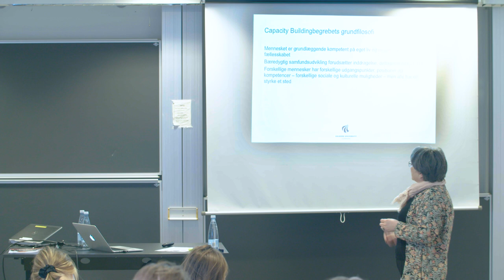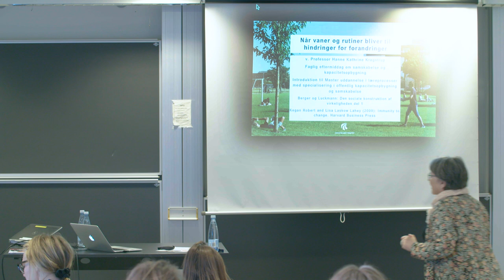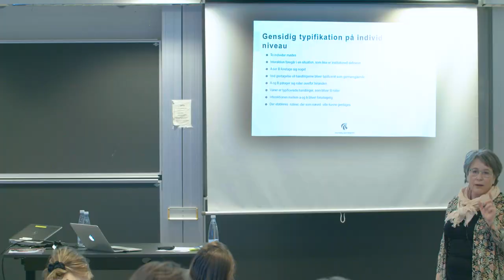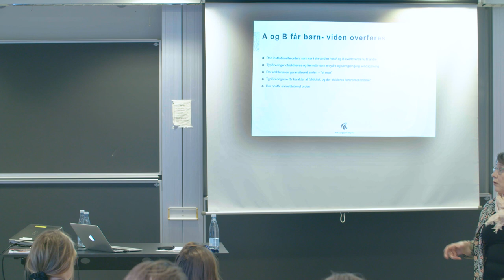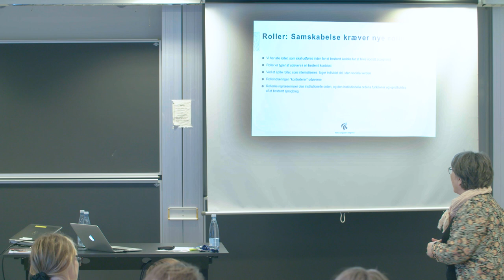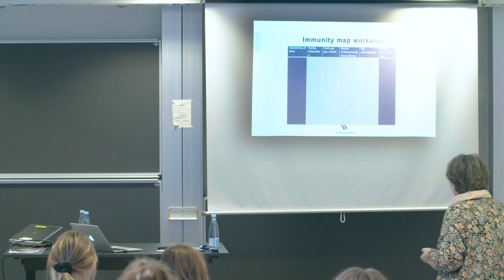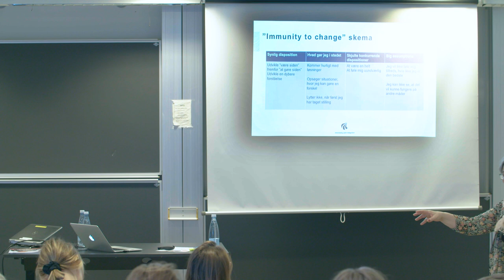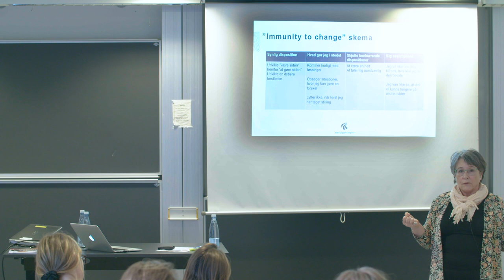Når vaner og rutiner er hindringer for forandring v. Hanne Kathrine Krogstrup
Oplæg om "Når vaner og rutiner er hindringer for forandring" fra faglig eftermiddag om samskabelse og kapacitetsopbygning,  27. marts 2019. Oplægsholder: Professor Hanne Kathrine Krogstrup, Institut for Læring & Filosofi, AAU

Alle organisationer danner institutionelle ordener som kan fungere som barrierer for forandring. Hvordan dannes institutionelle ordener egentlig og hvilke ”sandheder” gælder i organisationer?